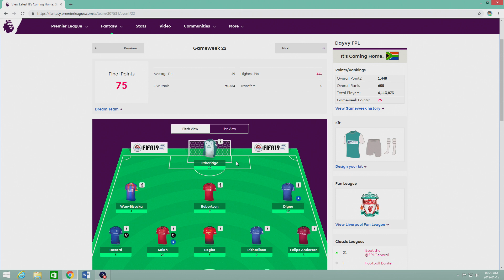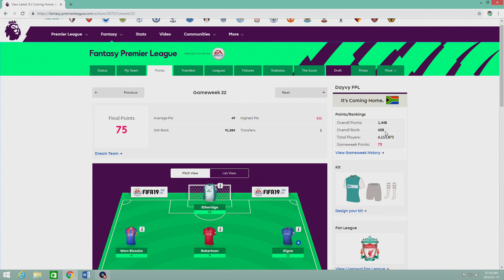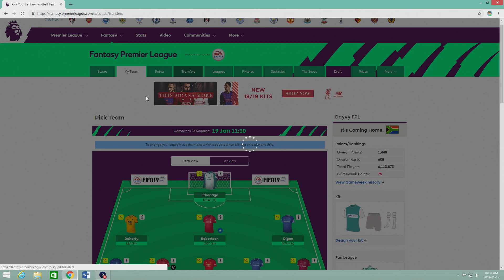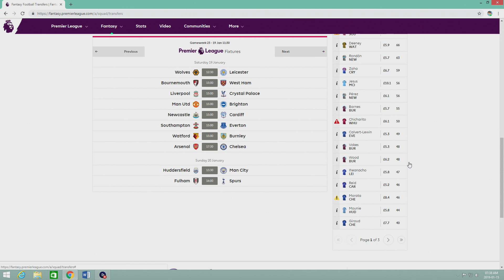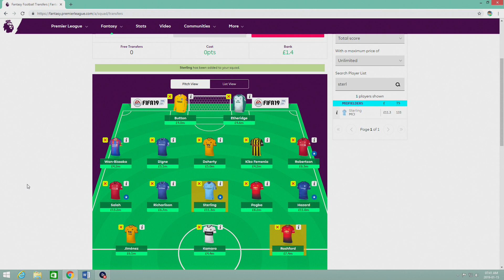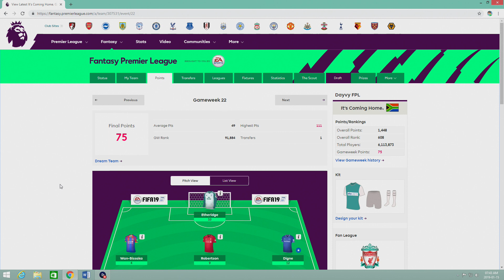608TH IN THE WORLD! GAMEWEEK 23 PREVIEW! FPL FANTASY PREMIER LEAGUE 2018/2019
In this video we take a look back on Gameweek 22 which saw a nice green arrow up to 608 Overall rank! The big news this week is the injury to Spurs' frontman - Harry Kane. We take a look at potential replacements and also ahead to Gameweek 23!